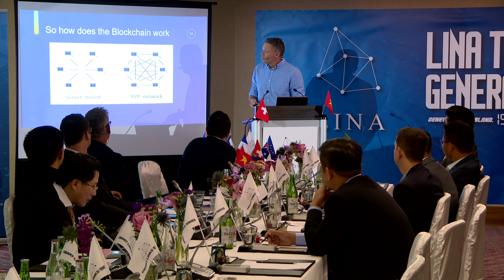LINA.REVIEW - LAUNCH - GENEVA - 15-01-2018